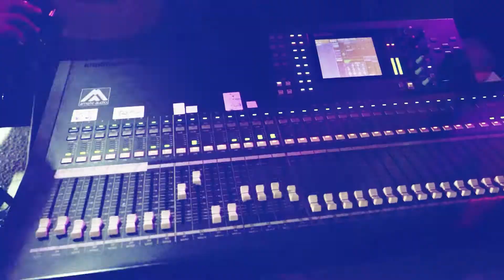الفنان سعد السوياني دبكة مرتبة 2021 زفاف العريس جهاد عويس اللبن الشرقية 2021